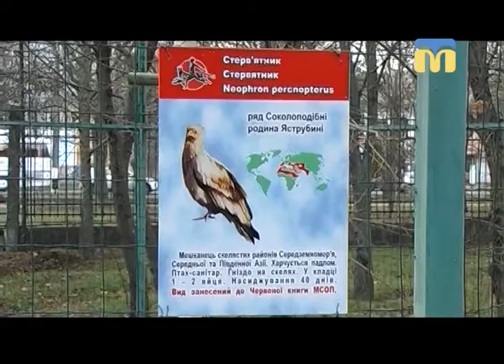Новий День. Рубрика - "Планета ZOO"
Стерв'ятник — хижий птах родини яструбових.